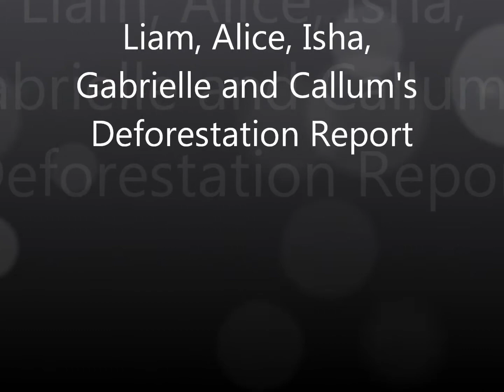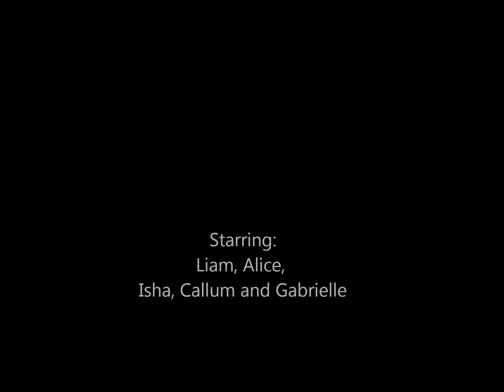3KD Flowery Field Rainforest Report: Deforestation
The Year 3 children of Flowery Field Primary School have entered the Sky News and WWF Young Reporters Competition for 'I Love The Amazon Week 2013'. All research was carried out by the children themselves, they then scripted this for their report, directed it and put it all together using Movie Maker! The children are 7-8 years old so please be gentle if some facts are not quite accurate, they have tried so hard and wanted to share their efforts with everyone! Enjoy!